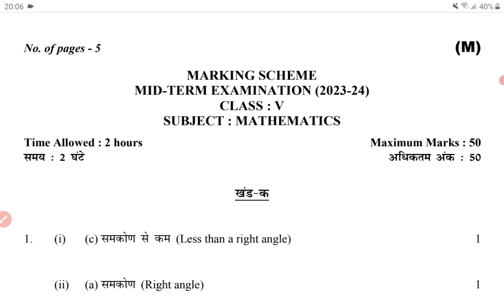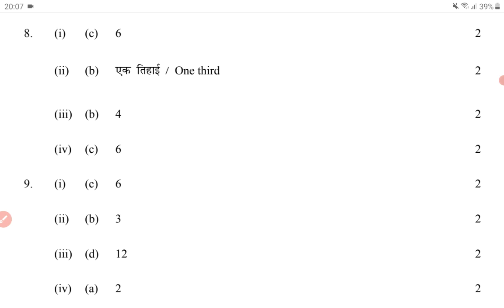Class 5 MATHEMATICS solution 27-9-2023 MATHEMATICS solution class 5 MID TERM exam solution